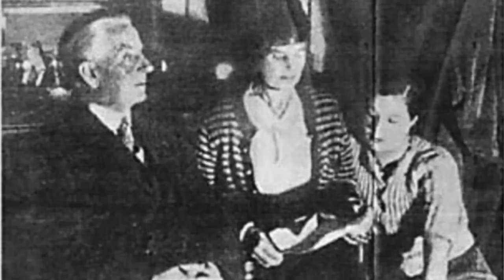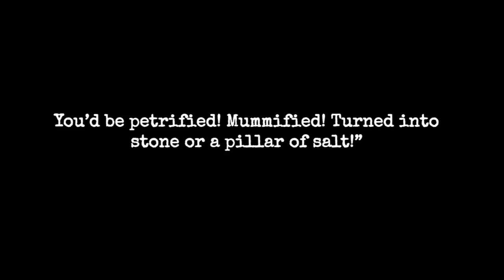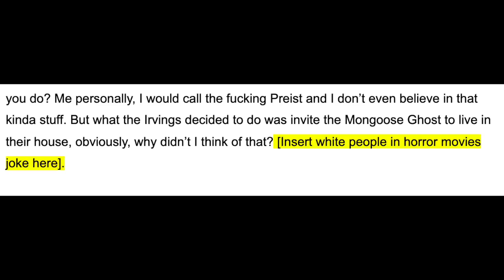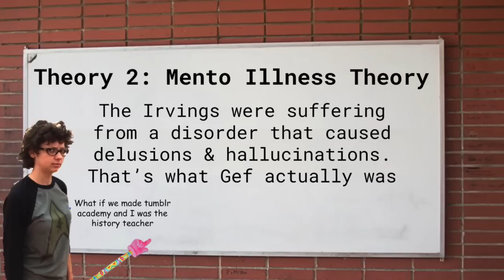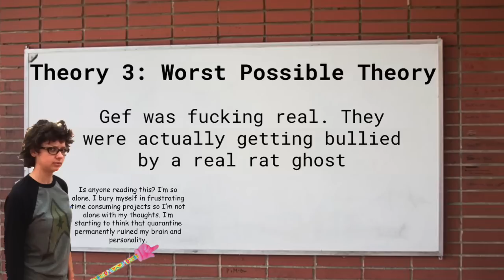Who is Gef the Mongoose & Why did he Ruin my Life? - Dapper History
If you never hear from me again, it was Gef.

Totally Nude- by the Wallets